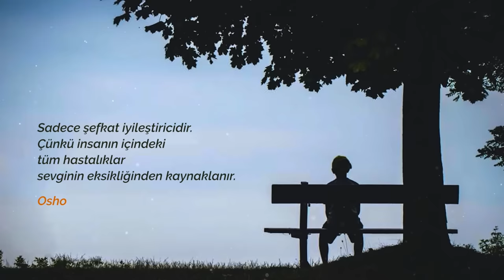AYRIMCILIK 4 (Kısa Film)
Not:Kısa film, tamamen hayal ürünüdür ve  oynayanlar amatör oyuncular olup, hiçbir profesyonel iddiada bulunmamaktadır.